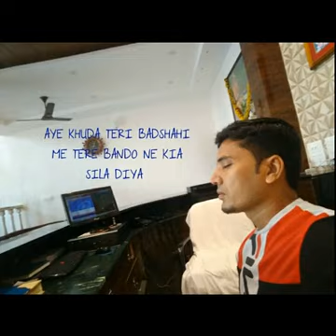अच्छा टाइम और बुरा टाइम कब आता पता ही नहीं चलता